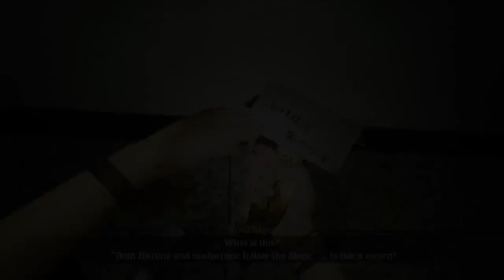The Bridge Curse Road to Salvation Trailer PS5 MiBaGamesAndFun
Prepare yourself for an Asian survival horror tale told through a cinematic first-person perspective! In this atmospheric action-adventure, explore the events surrounding one of Taiwan’s best-known supernatural incidents, a terrifying campus horror set in Tunghu University. When 6 college students challenge the urban legend of a lingering female ghost, they awaken a curse that no one knows how to break.

Use stealth to avoid the murderous ghost as you piece together the mystery and find a way off campus. The Bridge Curse: Road to Salvation offers intense action, puzzle elements, immersive exploration, film-quality storytelling and cutting-edge graphic design, all set in a modern world that grounds the psychological horror in unnerving realism, now complete with English voiceovers.

The Bridge Curse: Road to Salvation haunts PS5™ and PS4® later this year.

100 x Golden Trump Bucks